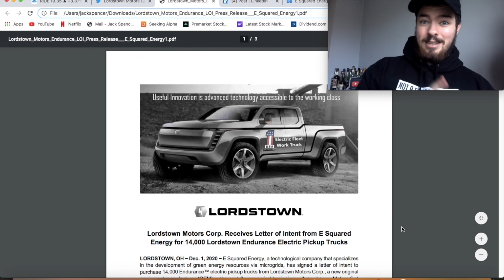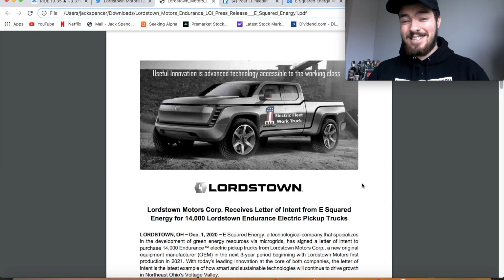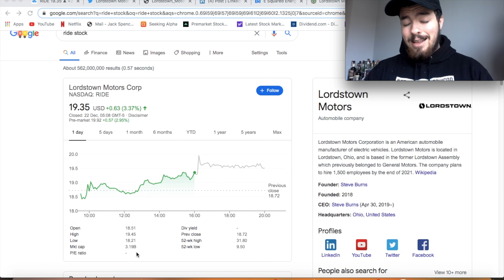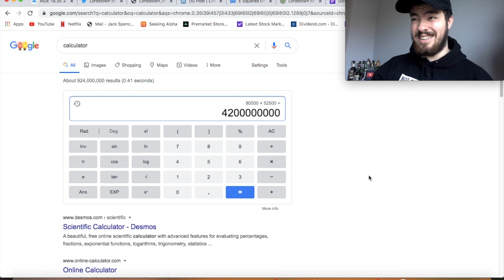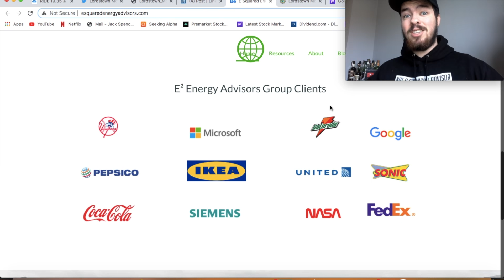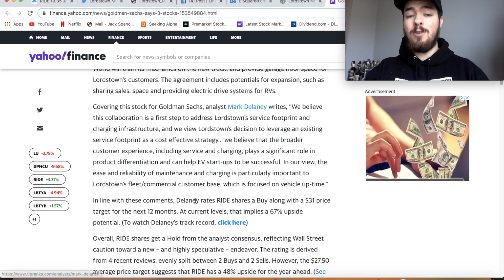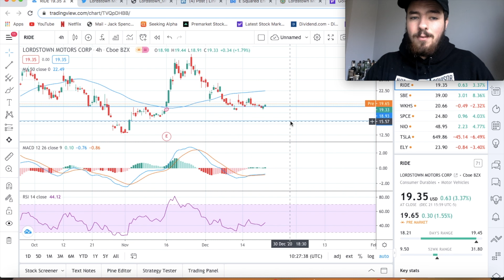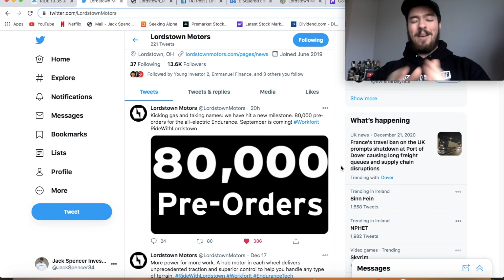⚠️ BREAKING LORDSTOWN MOTORS STOCK NEWS! - YOU NEED TO KNOW THIS! ⚠️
Today we're speaking about Lordstown motors stock / RIDE stock